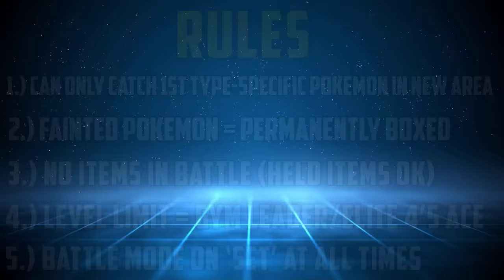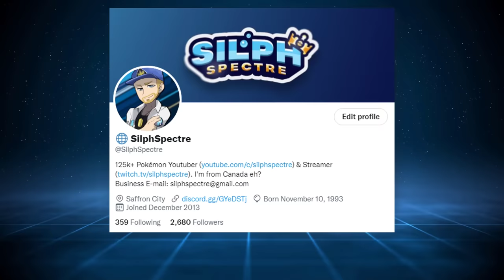CAN I BEAT A POKÉMON LEAFGREEN HARDCORE NUZLOCKE WITH ONLY BUG TYPES!? (Pokémon Challenge)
It's time for another Pokemon challenge! Bug types are known as being one of the weakest in the series... but what if we found the game with the lowest number of encounters? Let's see if Bug types can prove their worth!

We've done some hard Pokemon challenges in the past, but usually they were a solo Pokemon challenge run. What if we still did a really difficult challenge... but with a full team using hardcore nuzlocke rules, and with only one type? Today we find out: can I beat a Pokemon LeafGreen Hardcore Nuzlocke with only Bug types?

Monotype Hardcore Nuzlocke Ruleset:
(8) No connecting with other games for the purposes of trading/importing Pokémon, Items, etc.